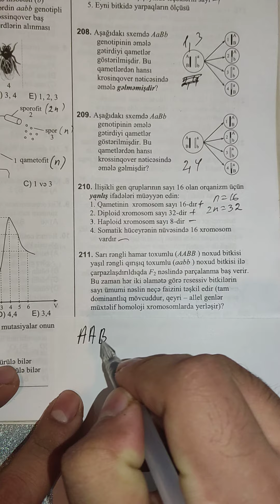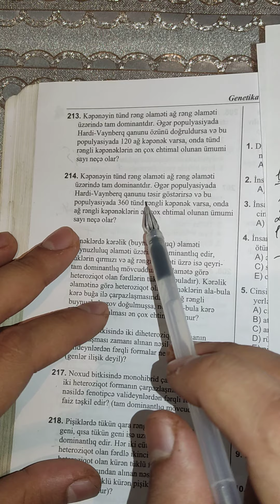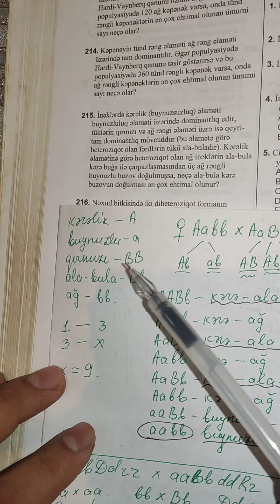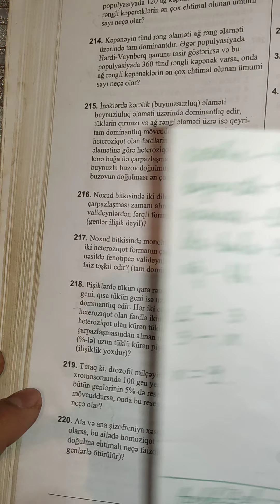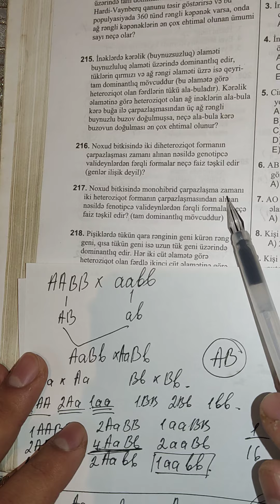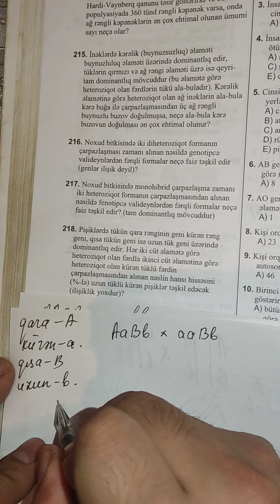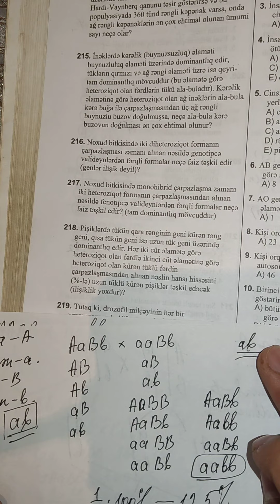DİM genetika Mendel və Morqan qanunları test izahı N 211-220. MİQ hazırlığı. Əlaqə: 055-634-73-41